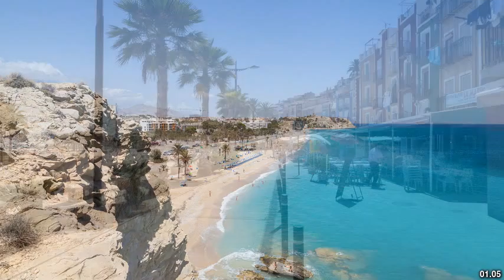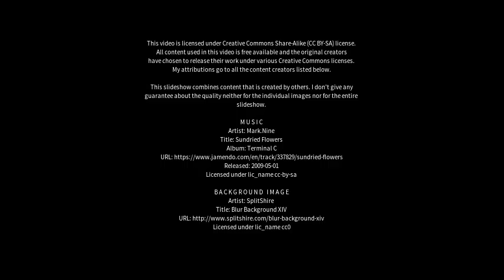Best places to visit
Best places to visit - Villajoyosa (Spain) Best places to visit - Slideshows from all over the world - City trips, nature pictures, etc.